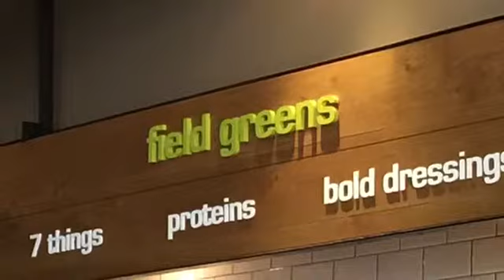Pluto's Restaurant, San Luis Obispo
This was my first visit to Pluto's and will not be the last!  The food was GREAT and I loved the choices!  Plus the added benefit of having enough food left over for lunch the next day!  Gotta love that!! I was definitely a happy camper!

Technical advisor: Jim Macfarlane
Number one encourager: Astasia Floyd